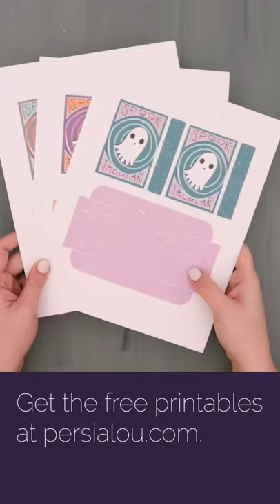Make your own cute treat boxes for Halloween!